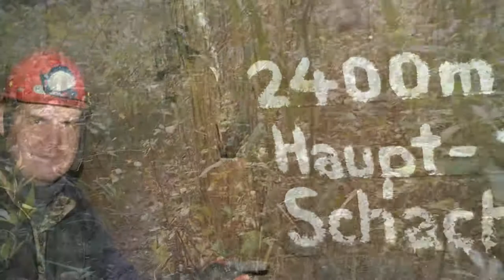Bergbau Technik u. Geschichte- 5 Jahre No Limits Unterwelt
Trailer zu No Limits Unterwelt.- Kurzfilme und Fotodokumentation erstellen von verborgenen Orten unter der Erde teils öffentlich teils nicht öffentlich. Seit 5 Jahren sucht Montanhistoriker Karsten Binczyk diese Orte auf und erstellt Fotodokumentationen. Über 10.000 Aufnahmen aus der Unterwelt Regional und Überregional und über 25 Heimatkundliche Kurzfilme kamen bis dato zusammen. öffentlich zugänglich. Dieser Trailer zeigt einen Streifzug aus 5 Jahren heimatkundlicher Arbeit in und auf der Erde.